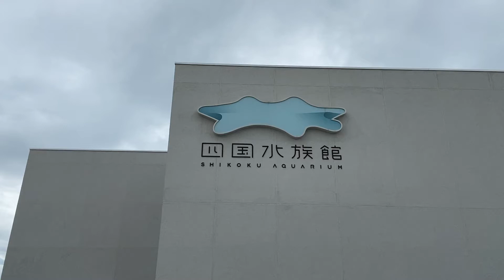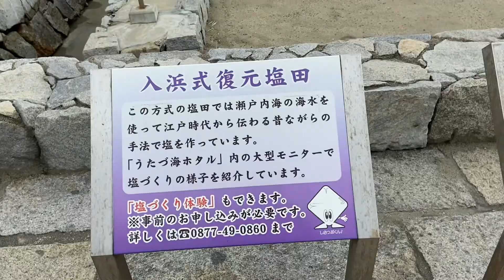四国水族館にやって来たよ❣️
【ロハス村ＴＶ】配達のついでに四国水族館にやって来たよ❣️
なかなか、コロナかでオープンが遅れて以前来た時はクローズされていましたが、今日は平日でも若い方々がやって来てましたよ。